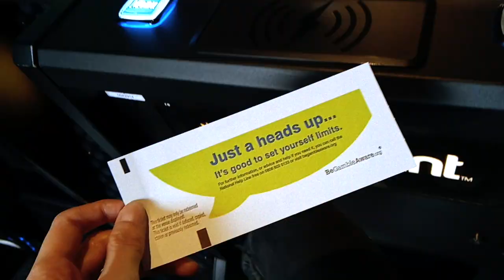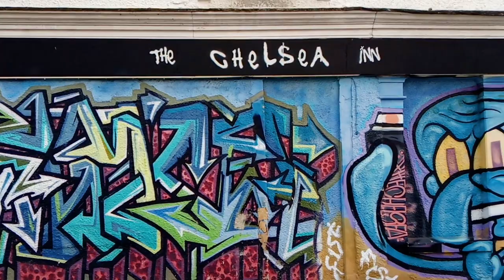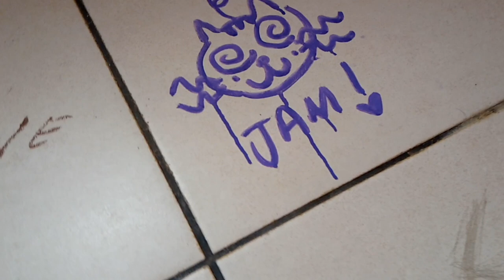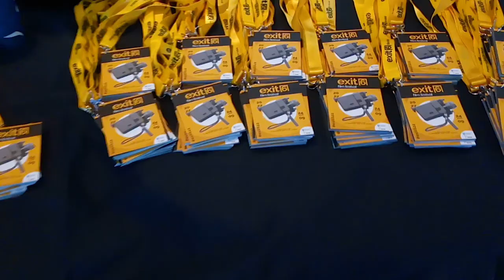Puss’s secret Satan’s 🐀| Evesham with Satans Rats, tour diary, Brighton, Exit 6 Film Festival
September! Secret shenanigans, gigs, and Exit 6 Film Festival!

Who Stole My Skateboard - Satan’s Rats